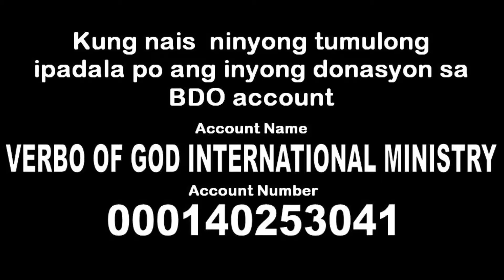👉🏻Tulungan natin ang mga bata na mabigyan ng magandang kinabukasan at ilapit natin sila sa Diyos n